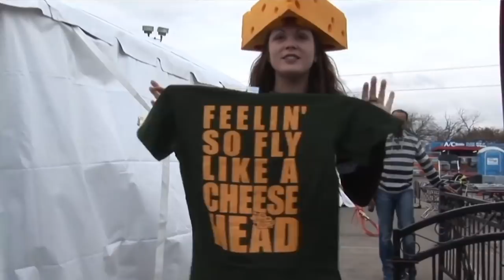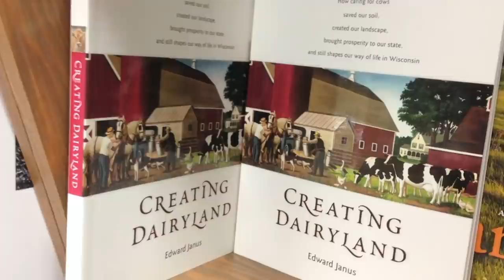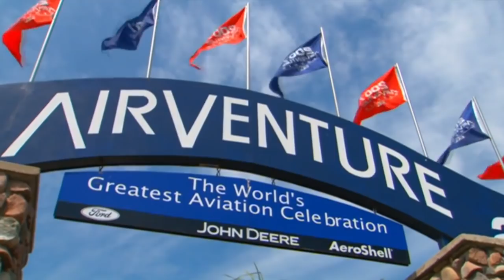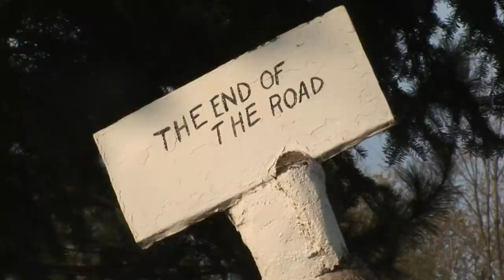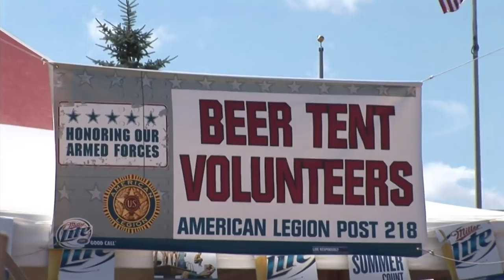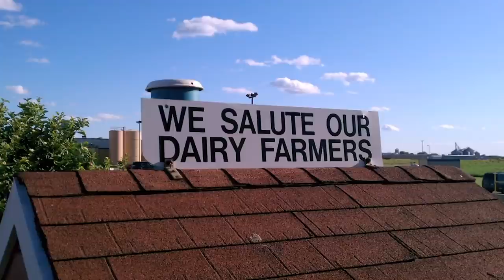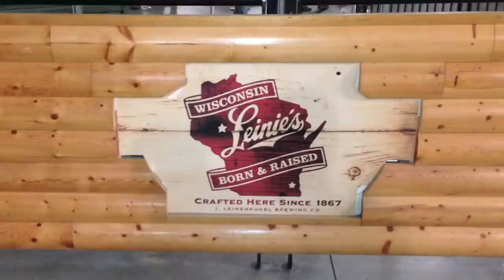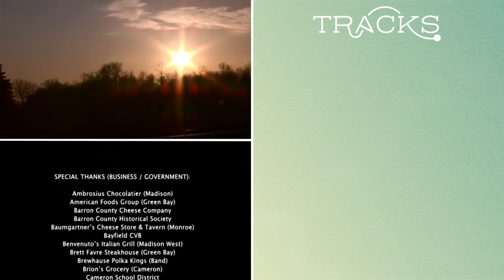What's The Deal With Wisconsin? The Life Of A Cheesehead (Full Documentary)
After two decades away, a devoted Cheesehead returns to the place of his youth to discover if Wisconsin is still as amazing as he remembered it to be, and to search out the deeper meaning of what it means to be a Cheesehead.

Content licensed from Vision Films to Little Dot Studios.